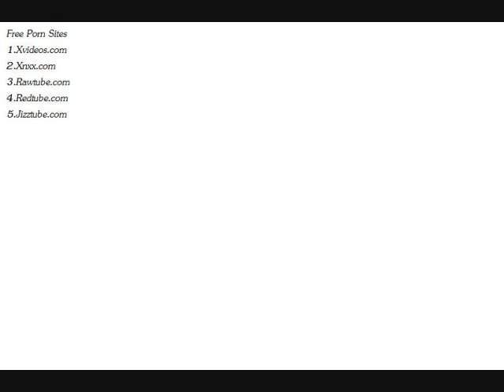list of free porn sites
free porn sites